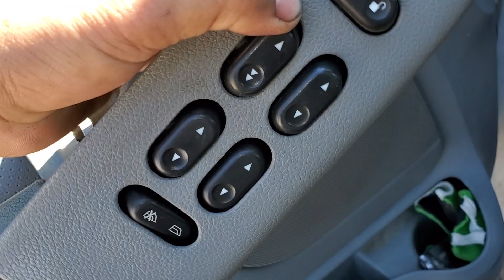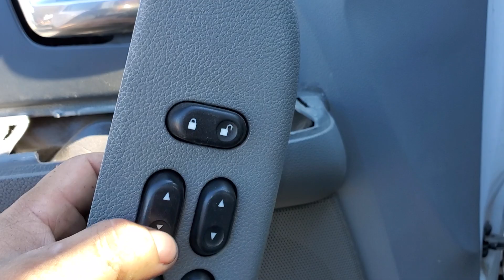FORD EXPEDITION 2003 2006 5.4 NO SUBEN NI BAJAN LAS VENTANAS DE ENFRENTE PROBLEMA DEL CONTROL